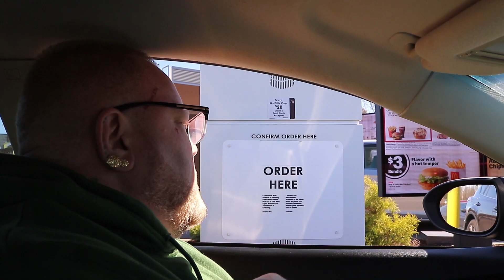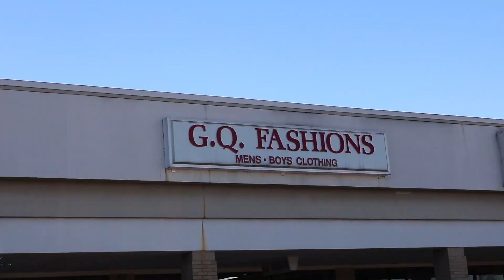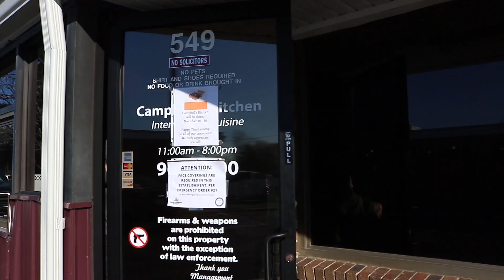Johnathan Ivey's Sixth Vlog Recorded On 11/17/2020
Johnathan Ivey goes to his favorite clothing store where he shops for all his Akoo clothing.  He also meets his friend Matt for his favorite German cuisine!